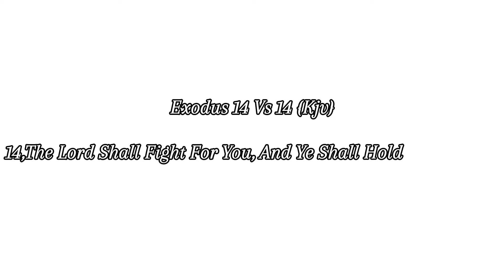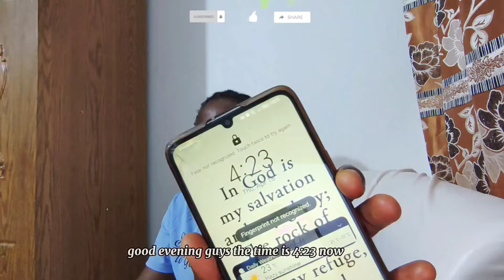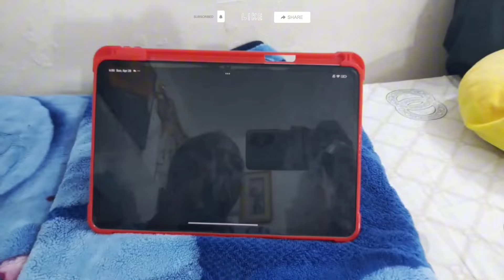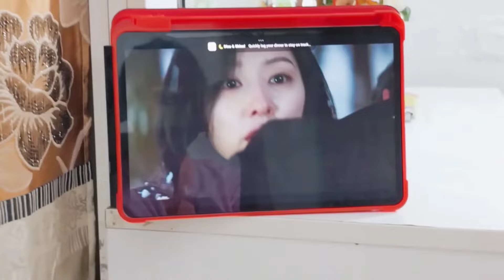Life in Iraq:: life as a Nigerian girl in iraq(Arab country) | Days in my life | Daily vlog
Hi bestie's 🤗

 Welcome back to another episode of my life as a housekeeper in iraq,in this vlog i shared with you few days in my life and some tips about working as an arab housekeeper and also answered some of the most asked questions.

I hope you enjoy watching this video as much as I did Filming and editing.

I am thankful for your support and comments, it really means a lot 😊💋

Exodus 14 vs 14 {kjv}
14},The Lord shall fight for you, and ye shall hold your peace.